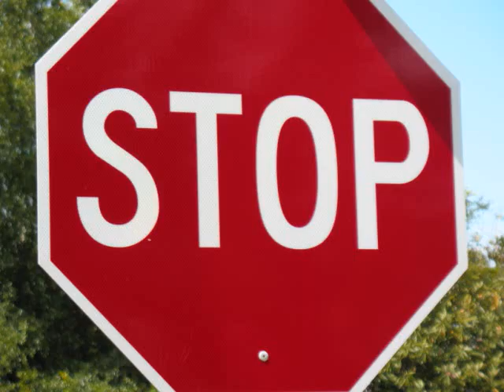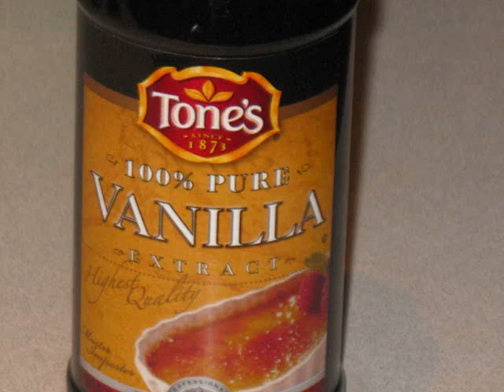Ice Ice Baby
Pictures that represent the lyrics of the song "Ice Ice Baby" by Vanilla Ice

Song(s): Ice Ice Baby by Vanilla Ice